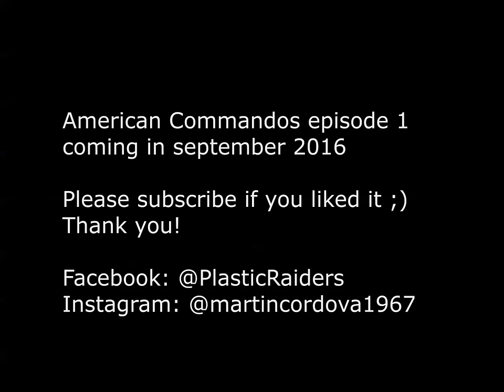American Commandos series preview - WW2 animation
American Commandos - The Roosevelt's butchers is an animated series using the finest WW2 toys, 1/32 scale. It's about a brutal elite Recon unit of 2nd Armored Division (Hell on Wheels) in Germany 1945, armed to the teeth with the best equipment, they are in a pursuit and destroy mission of fanatical Waffen SS units, they take no prisoners. These are some early test scenes, discarded footage. Episodes 1 and 2 already available in this channel!

Featuring product made by Forces of Valor, 21st Century Toys, Toy Soldiers of San Diego TSSD, Austin Miniatures, Conte Collectibles, Classic Toy Soldiers and others. Diorama mats and structures by Build-A-Rama.